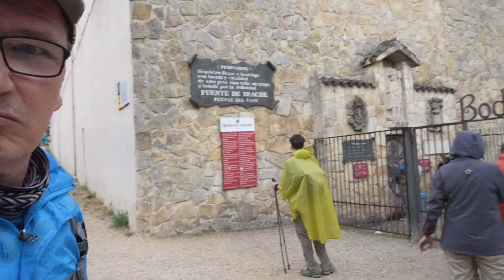Camino 2023 - Der Weg (DE) - Tag 7 - Von Estella nach Sansol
Dies ist mein Camino de Santiago 2023. Ich habe keine Ahnung, was passieren wird, aber da ich täglich uploaden werden während ich unterwegs bin, werde ich auch keine Beschreibungen texten.

Wenn du einen Artikel über den entsprechenden Link bestellen möchtest (markiert mit einem '*'), ändert sich für dich nichts, ich werde jedoch mit einem geringen Prozentsatz am Umsatz beteiligt, was der Entwicklung meines Kanals zugute kommt.

Rucksack: Deuter Aircontact Lite 40+10 *
Schuhe: Meindl Houston Mid GTX (kein Link - Schuhe nicht online kaufen!)
Schlafsack: SeaToSummit Traveller TRI *

Kamera: Sony ZV-E1 *
Objektiv: Samyang AF 18mm f2.8 *
Bluetooth Griff: Sony GP-VPT2BT *
Externes Mikrofon: Sennheiser MKE 400 *
PGYTECH Camera Clip *
PGYTECH ArcaSwiss Adapter *
Mantona Outdoor Kameratasche *